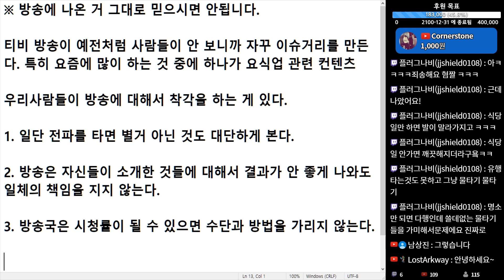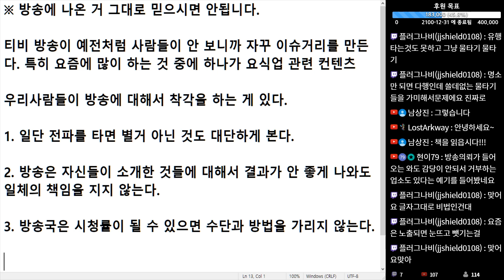(※공감주의) 방송에 나온 거 그대로 믿으시면 안됩니다